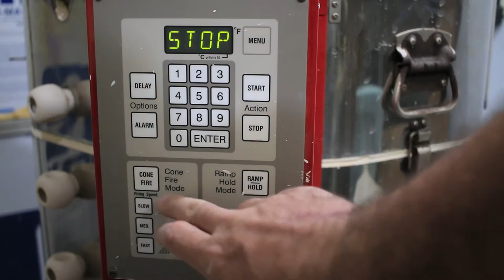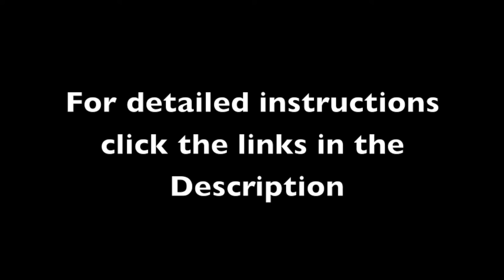Frost porcelain Soft slab Tripod Mugs overview Pottery 1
Turquoise glaze. Camapana clear with 2% copper.  Recipe from this book: Highly recommended.

Plastic tubs

Craft foam